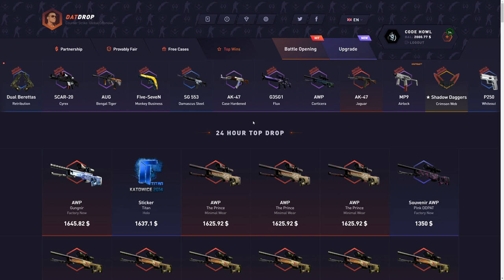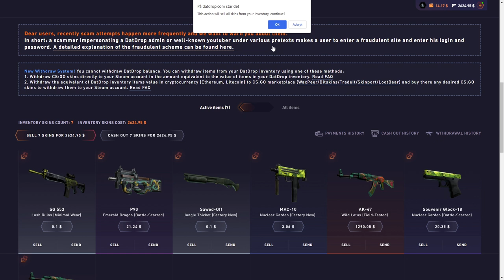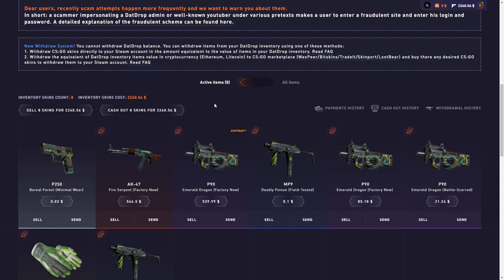SPENDING $5000 ON THE *NEW* GREEN FINGERS CASE ON DATDROP! ($363 CASE)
i spent $5000 on the new Green Fingers case on datdrop and its the most insane case I have ever opened.. hope you guys enjoy!